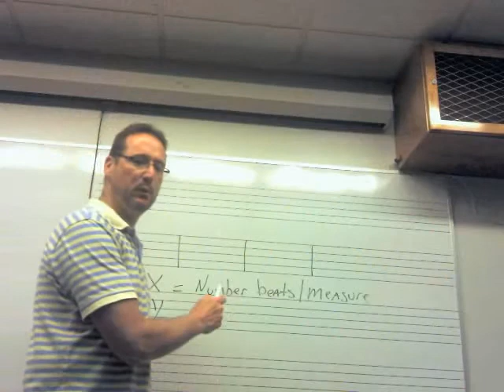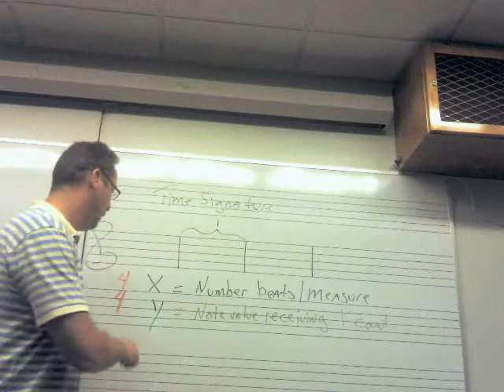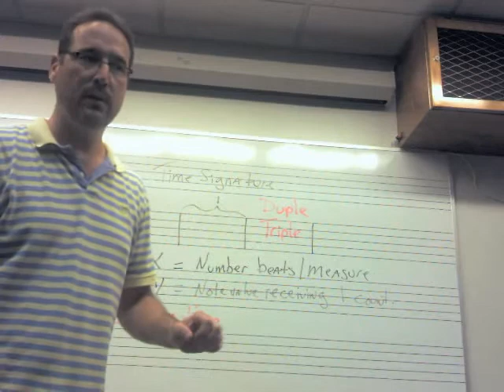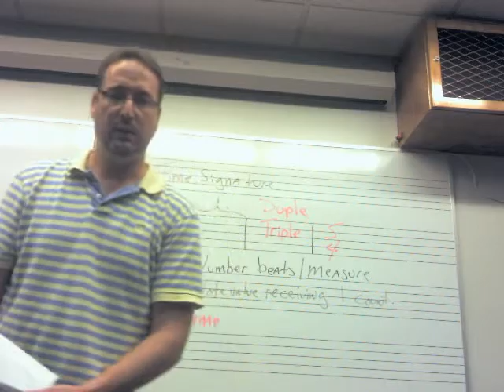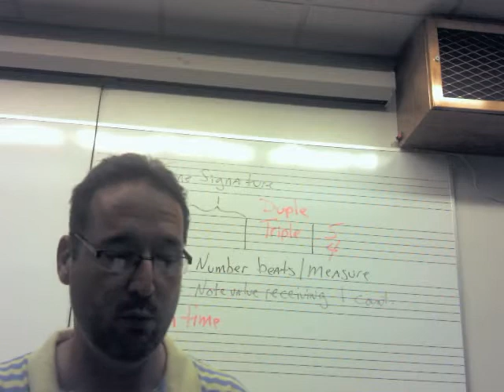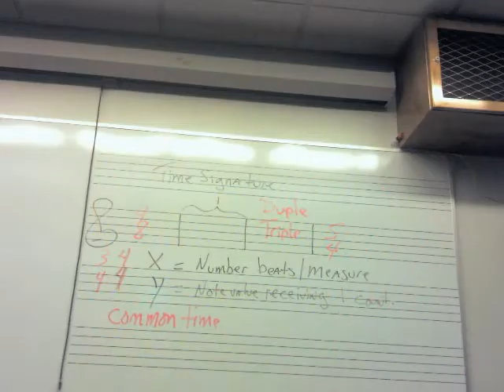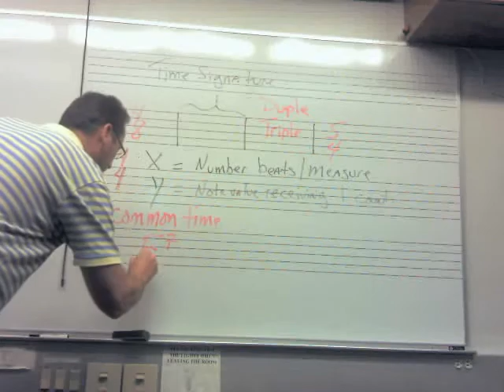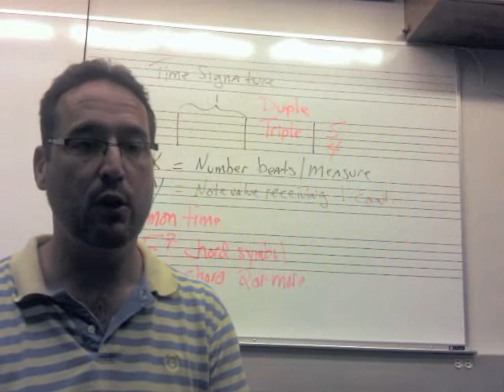terms part 1.wmv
A description of musical terms associated with the understanding of jazz.